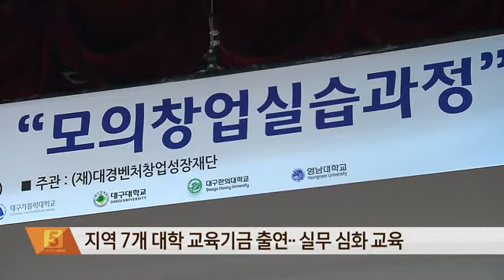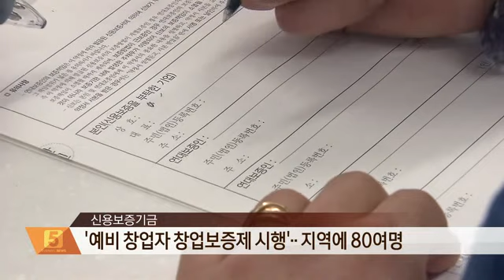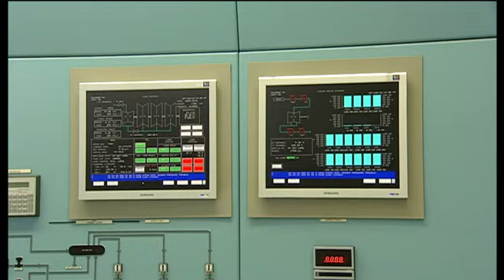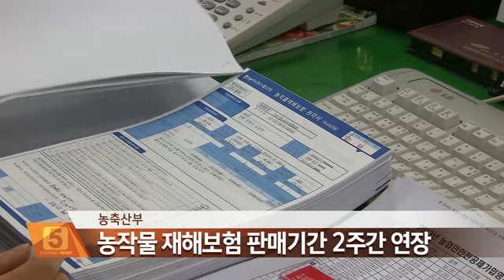2014.03.18 (화) 5시 이브닝뉴스 대구경북